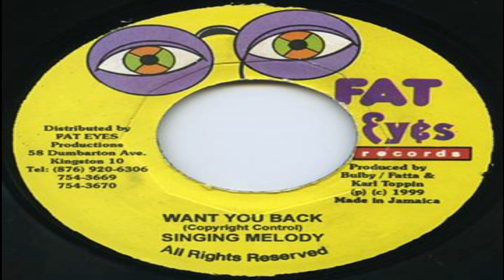Cupid - As I Lay Me Down